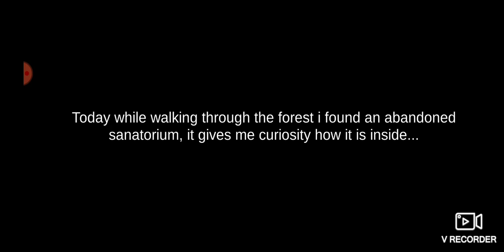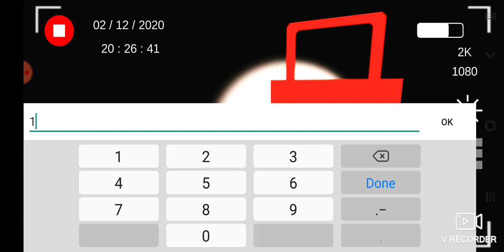what is this..and wby am i here? || slenderman RE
a neat slender man game that looks decent!